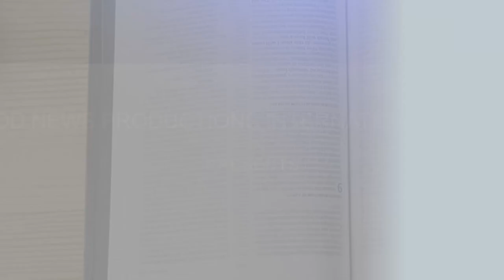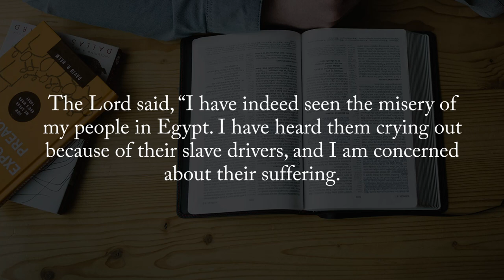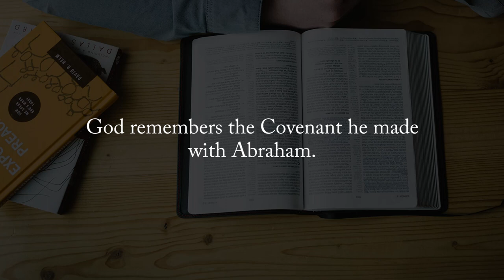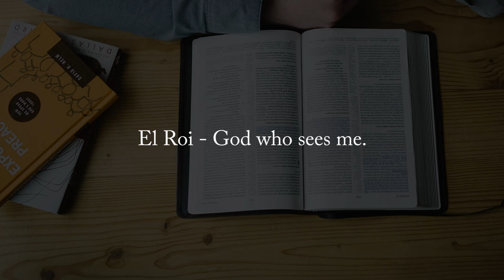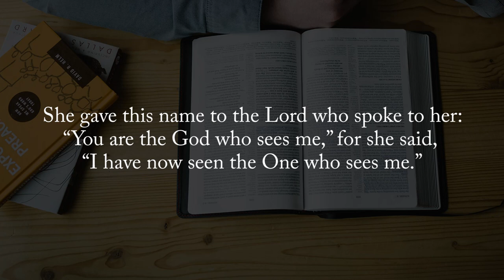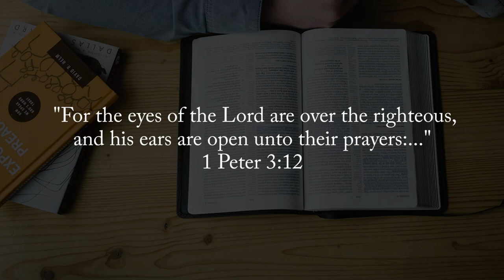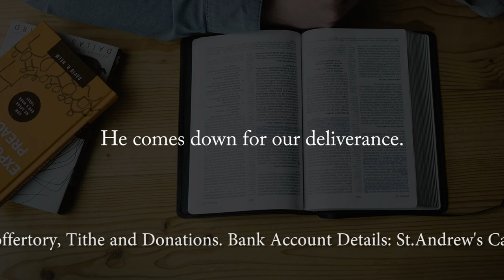God's Divine Intervention || Finding God Ep 5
Join Rev. Eridad Milton Shissa this week as he discusses Gods Divine Intervention in out lives which is always at the right time. Regardless of what we may be going through, God is Seeing, Hearing, Knowing, and Comes down a tthe right time.
HE is always there for us.